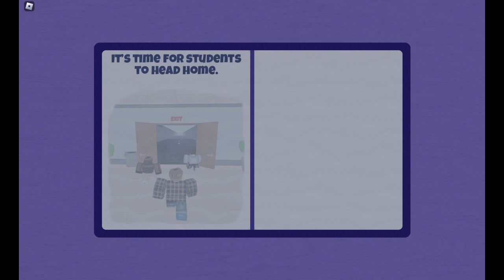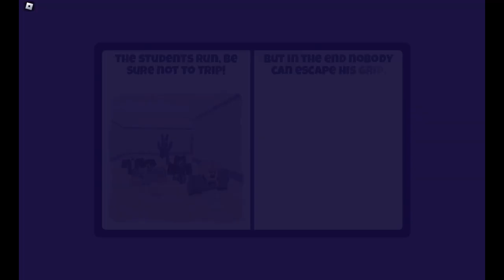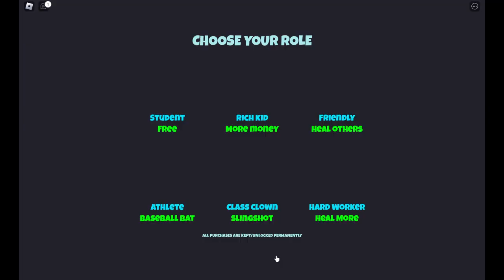Mo's Academy - Can I escape the Crazy Mascot Rabbit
Today Toucan went to an exchange school and got 3 days of detention. While he stays at school however, things get a little hectic. Will he survive this maniac rabbit mascot?